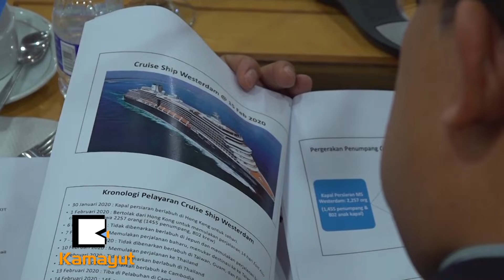ဝက်စ်တာဒမ် သင်္ဘောပေါ်က ကျန်ရှိခရီးသည်တွေကို မလေးရှားနိုင်ငံထဲ ဝင်ရောက်ခွင့်ပိတ်ပင်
“တရုတ်နိုင်ငံကနေ ထွက်ခွာလာတဲ့ သင်္ဘောတွေနဲ့ တရုတ်နိုင်ငံကနေတဆင့် လာရောက်တဲ့ သင်္ဘောတွေကို မလေးရှားနိုင်ငံထဲ ဝင်ခွင့်မပြုဖို့ အစိုးရက ဆုံးဖြတ်ခဲ့ပါတယ်။ လောလောဆယ် ကမ္ဘောဒီးယားကို ရောက်နေတဲ့...”